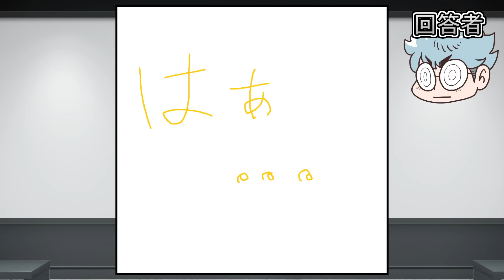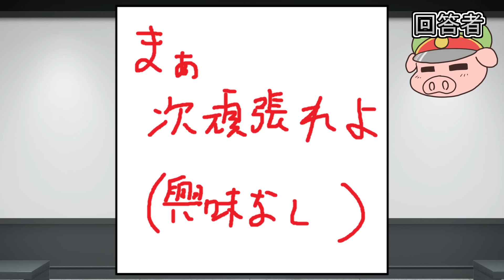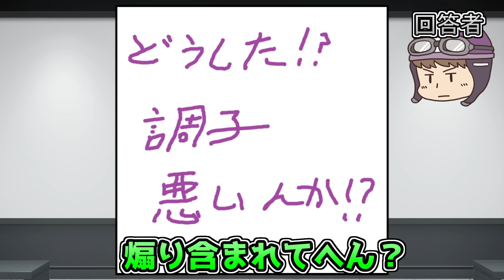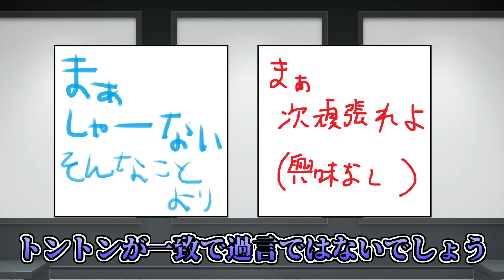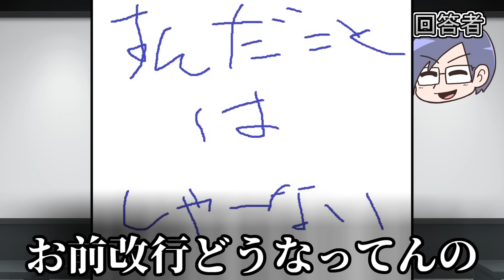【心合わせて】へこんだ後輩に、先輩コネシマがかけそうな言葉とは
興味ないね…